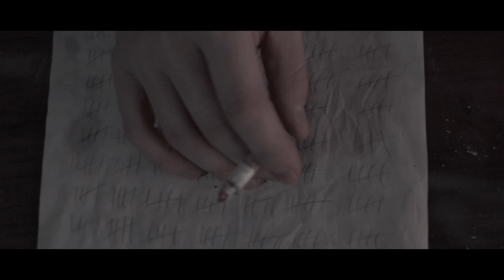VBT 2015 Qualifikation - Sined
Musik - Sined

Dr. Frederic Muller Rolle - Olli Flipp -